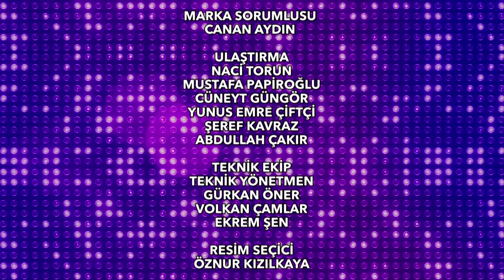İbo Show 2021 8. Bölüm (Konuklar: Cem Yılmaz & MFÖ & Zafer Algöz)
Milyonların özlediği ‘İbo Show’ 9 yıllık aradan sonra yeniden yayında.

8. Bölümün konukları Cem Yılmaz, Mazhar Alanson, Fuat Güner, Özkan Uğur ve Zafer Algöz.